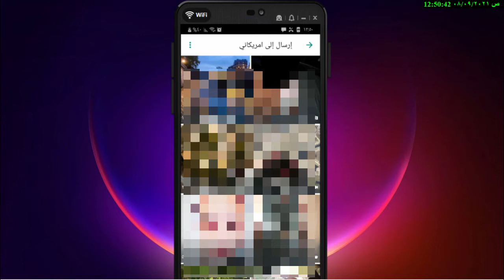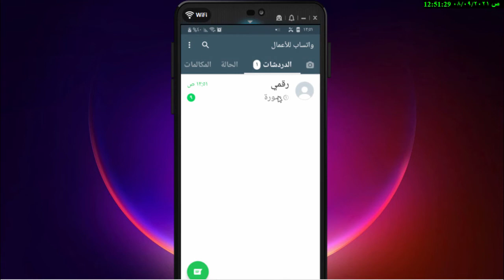ميزة جديدة في الواتساب ميزة العرض لمرة واحده فقط من اجل اظهار الفيديو او الصورة لمره واحدة